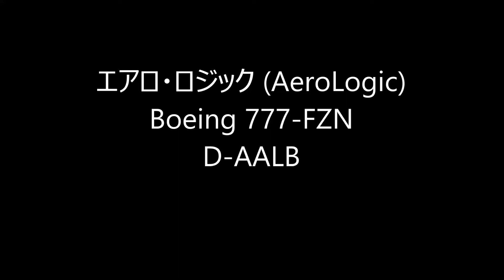✈✈強風横風の中の離陸 アエロ・ロジック (AeroLogic) Boeing 777-FZN D-AALB NARITA Take-off RWY16R 成田空港 さくらの山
大荒れの成田空港 wind shear Crosswind NARITA RWY16R 成田空港
Aviation wireはアエロ・ロジック (AeroLogic)
FLY Teamはエアロ・ロジック (AeroLogic)
Boeing 777-FZN
D-AALB